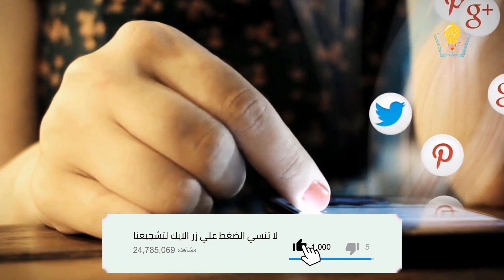اغرب 5 اسـ ـلـ ـحة روسية في العالم لن تصدق انها حقيقية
تابعنا علي الفيسبوك
تابع قناة فكرة علي فيس بوك